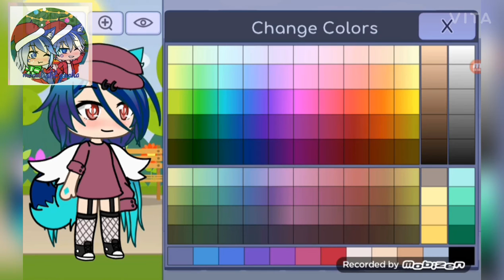if gacha heat come to me. meme. GLMV. not mini . look at decription.👇🏻👇🏻 soooo importent 💣💣💣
I add my channels watermark. notice the watermark and how was that tell me in comment see you in my next video so marry christmas all of you my moon's 💝💝 and some days later I make new christmas intro and oitro. bye🤘🤘💝